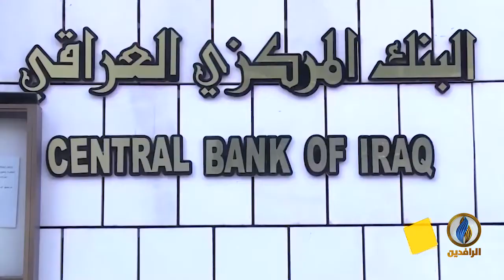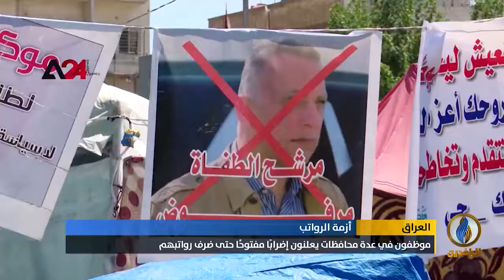تقرير إخباري.. موظفون في عدة محافظات عراقية يعلنون إضرابًا مفتوحًا حتى صرف رواتبهم